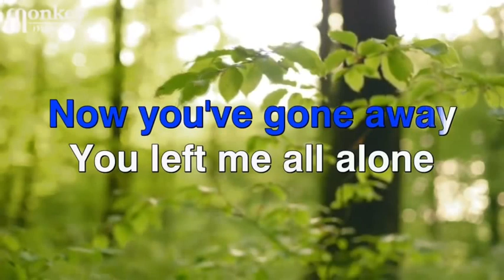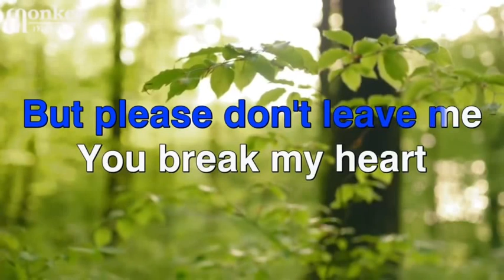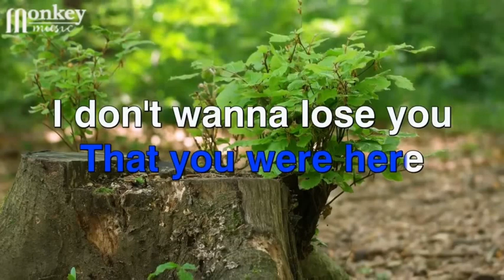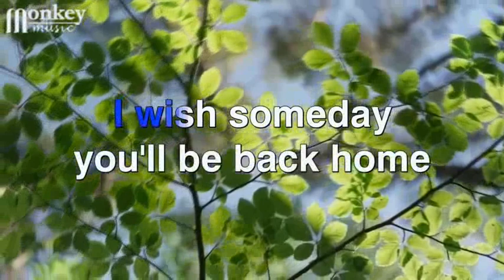parting time high tone karaoke